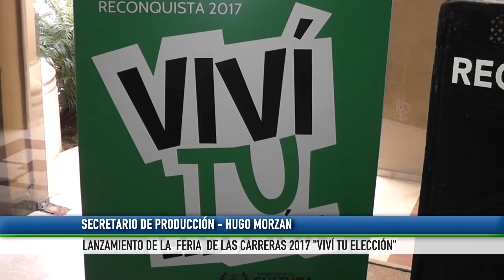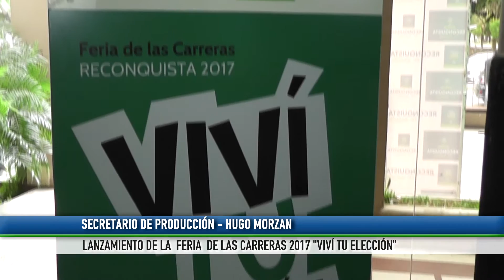0937 HUGO MORZAN Lanzamiento de la Feria de las carreras 2017 Viví tu elección